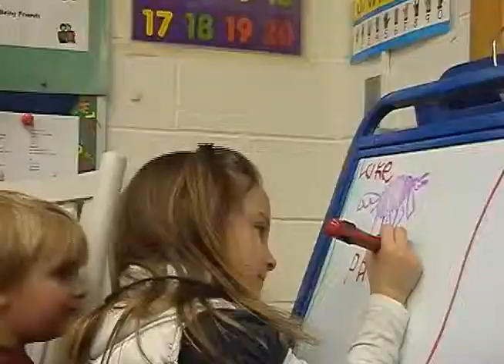Chemung County School Readiness Project Program Overview